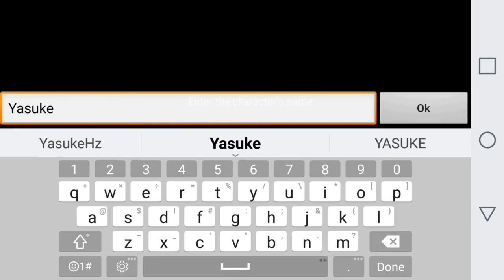Durango Wild Lands: Character Creation. Lets Get it!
I finally got off the queue! Officially creating my character!